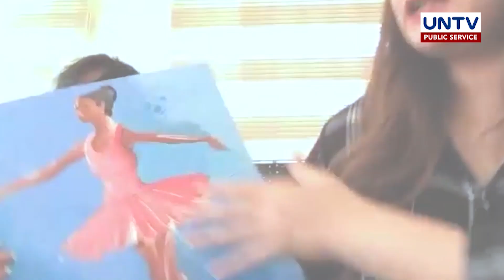Isang talentadong bata, ibinenta ang kanyang paintings para sa kanyang kapwa-bata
Walang kasing-saya para sa isang magulang ang makita ang galing ng anak sa alinmang larangan, pero wala na yatang hihigit sa sayang dulot na makita mo ang iyong anak na sa batang edad ay marunong nang magmahal sa kapwa.

Alamin natin ang kwento ni Bella na sa murang edad ay hindi lamang nagpakita ng galing sa sining kundi ng malaking puso para sa kaniyang kapwa-bata.